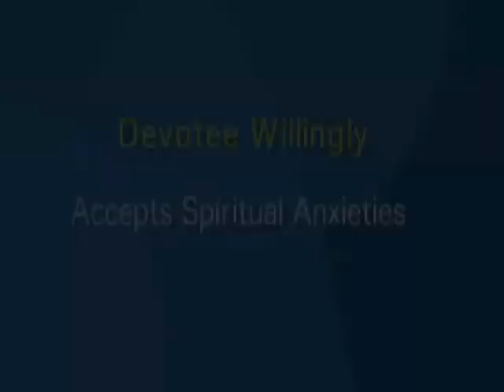12-063 Devotee Willingly Accepts Spiritual Anxieties by HH Radhanath Swami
Sunday Feast Lecture by HH Radhanath Swami on Devotee Willingly Accepts Spiritual Anxieties given in Mumbai in the year 2012.